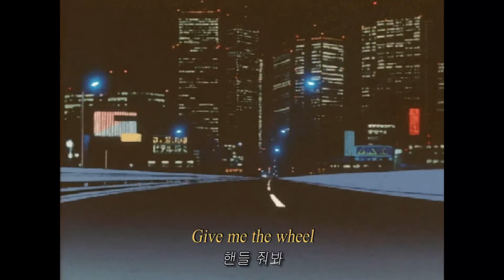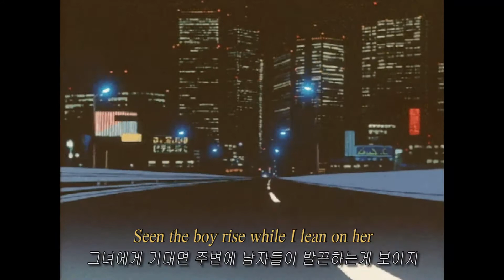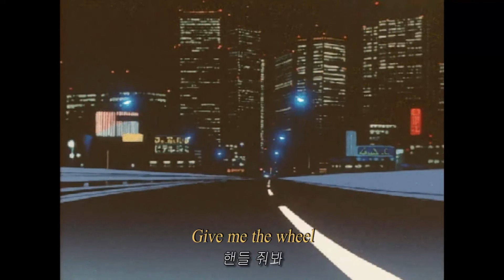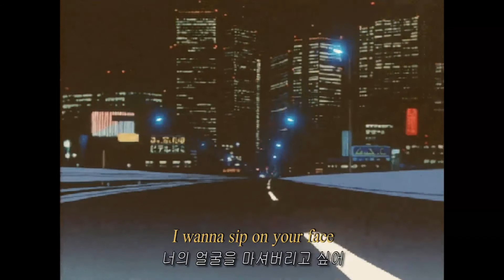‘내게 핸들을 맡겨’ Alina Baraz - Gimme The Wheel feat. Smino 가사번역 l [Glitter Lyrics]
‘Alina Baraz – Gimme The Wheel feat. Smino’ 가사해석
KOR Lyrics by Glitter : the mgzn